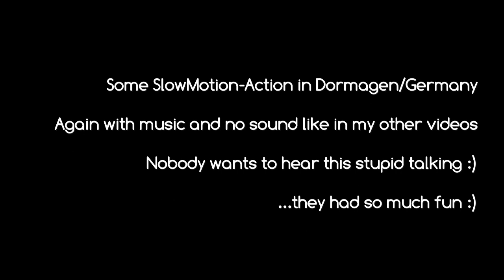Slow Motion shots of RC Bikes - Dormagen/Germany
This is a Slow Motion Video of Slow Motion shots of my last Video:

The shutter speed changes between normal speed, 50% SlowMotion and 25% SlowMotion (so thats a quarter of normal speed).
Location is a race track in Germany with a very high level of grip. even in cold conditions like in the Video (6°Celsius)